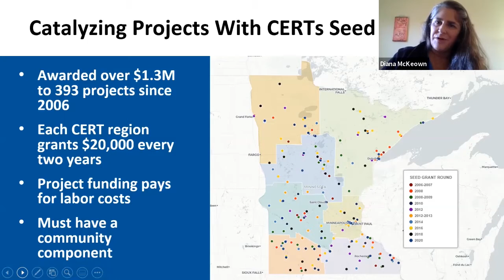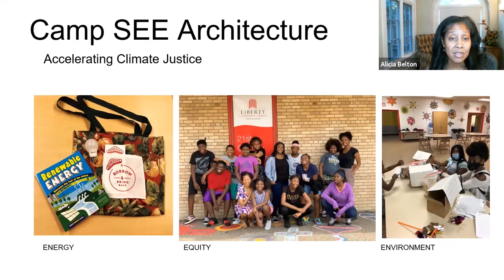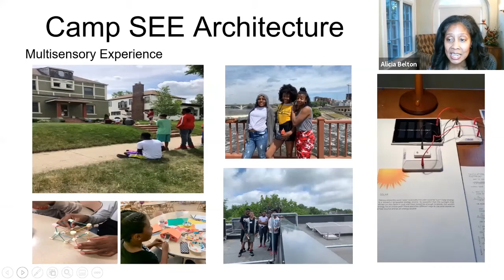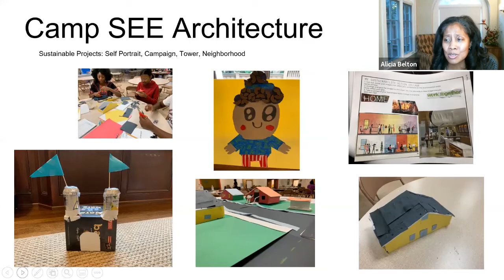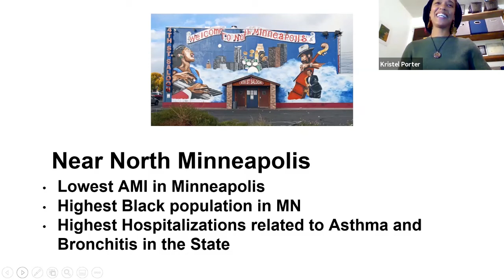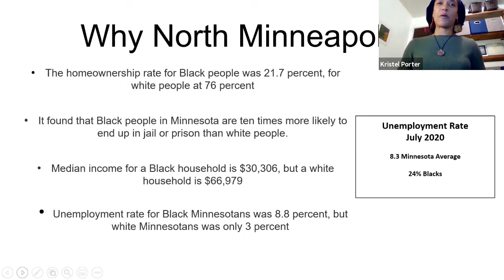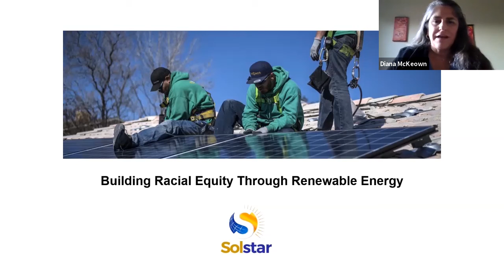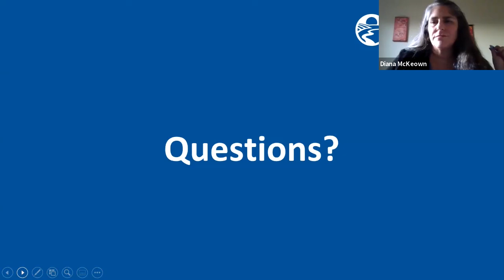Seed Grant Projects - Metro CERT 2020 Annual Event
The 2020 Metro CERT Annual Resource & Networking Event on October 1 centered on the story of a business caught in the middle of the damage and destruction that resulted from the civil unrest in Minneapolis—after a year of challenges due to COVID-19—and a broader look at rebuilding and supporting businesses along Lake Street in South Minneapolis and beyond. We also highlighted two Metro CERT funded Seed Grants with a focus on the Black community in North Minneapolis.